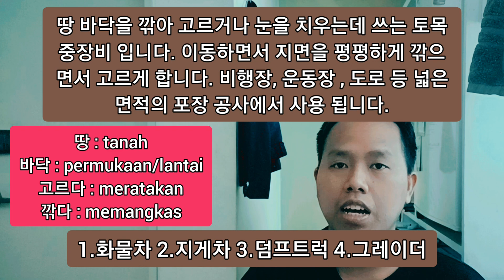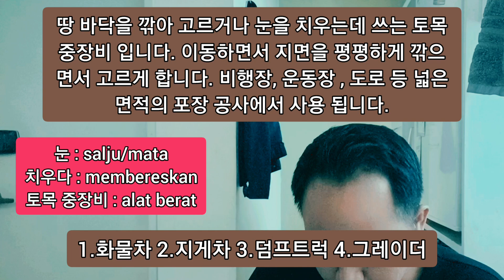BEDAH SOAL EPS TOPIK ALAT KERJA PART 03